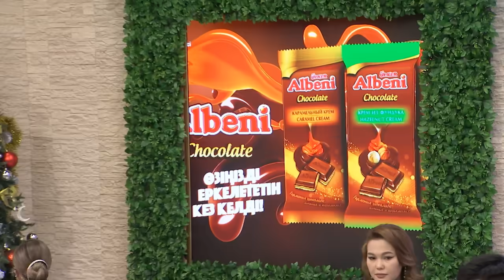Бексұлтан шоу жасауға келді ма?😱 Бір Болайық! 22.12.22